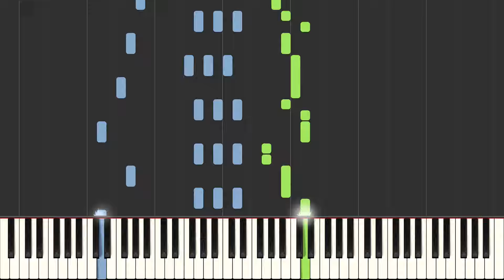Dzej Ramadanovski - Nikom nije zao kao meni | piano cover TUTORIAL *harmonika*